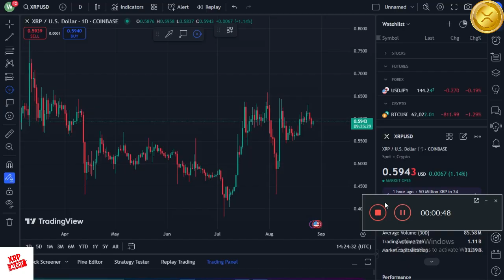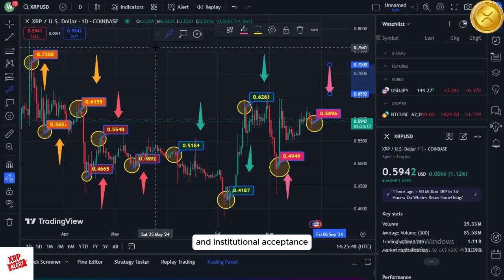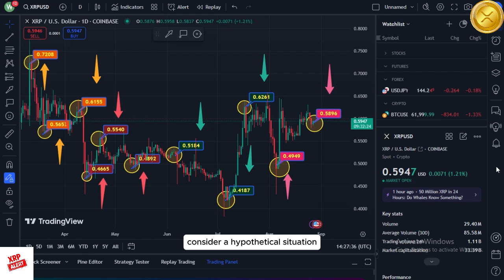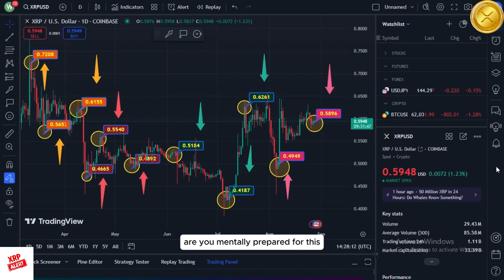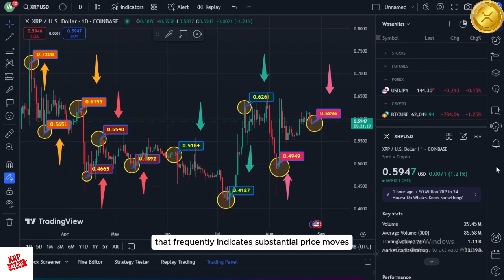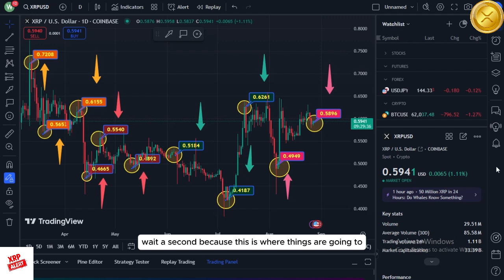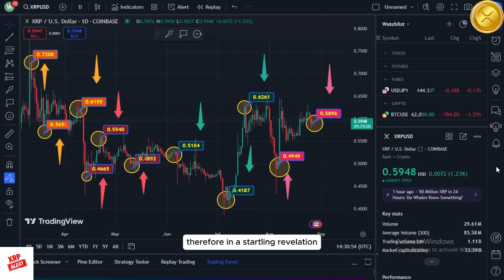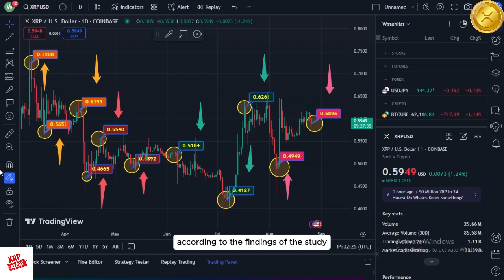XRP RIPPLE: (NOT A JOKES) 99% OF YOU DO NOT HAVE ENOUGH XRP TO GET RICH! - CURRENT RIPPLE XRP NEWS